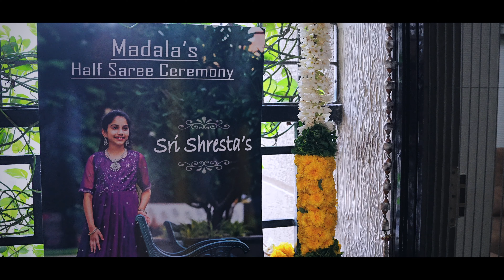Sri Shresta Half Saree Highlights